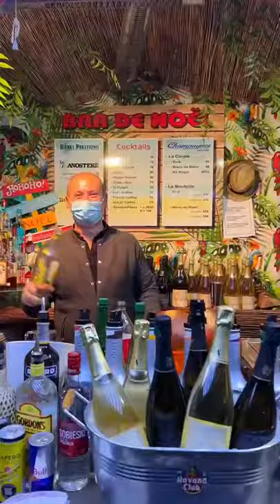Who loves Christmas market 😍🎄🎁🎅🏻 Tag your friends!!!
I love travel videos, they are inspiring, beautiful and always put me in a good mood. Travel videos have the effect of igniting the wanderlust inside all of us, inspiring us, and encouraging us to start doing something new with our lives. That is why I decided made this channel to collect all travel videos around the world that inspires people.
I want to share with you, the  most inspiring travel videos that had the most impact on me and others when I was stuck in a cubicle, working in an office. These videos have inspired me throughout my travel life and I hope it will inspire you too to go out there and start exploring.

The featured clips in our video are used with permission from the original video owners. The highlight clips can be done by our fans!